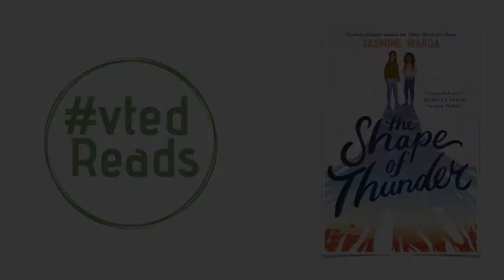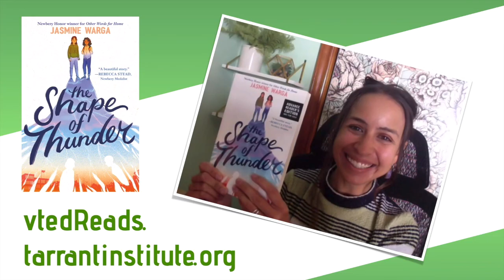vted Reads: The Shape of Thunder, with Jasmine Warga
We have a new episode out! And in this episode we talk about the new MG book, The Shape of Thunder, with the book's author, Jasmine Warga. It's a tale of love, loss, theoretical physics, and how we interpret our students' behavior. Specifically, how those interpretations shape the way we structure learning challenges for our students. Listeners, we get emotional.

In this clip, author Jasmine Warga reads a passage from the book.